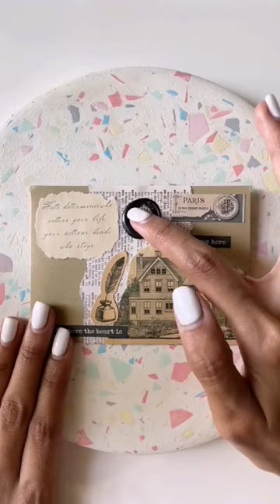Asmr | Decore an envelope with me